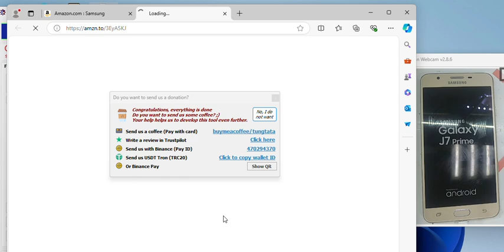samsung j7 praim frp bypass samtool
{{{{{ My subscreb }}}}}